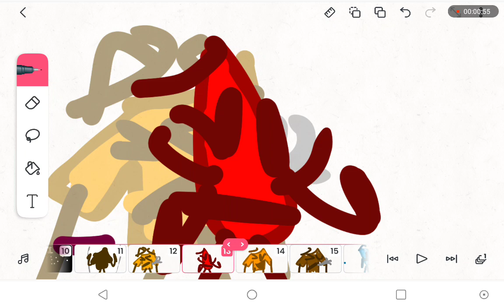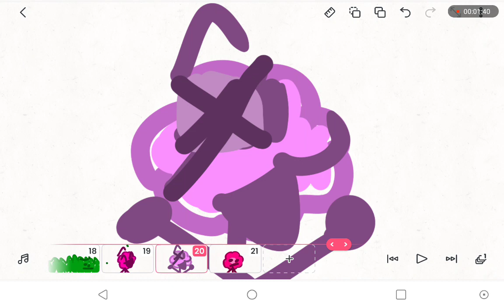BFDIS 4: Welcome